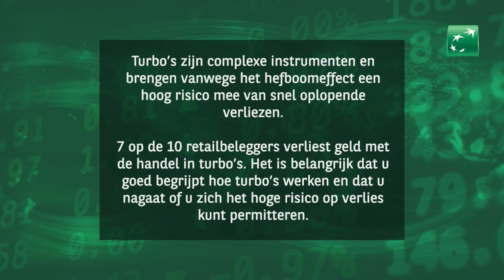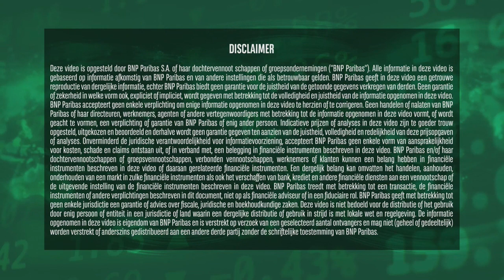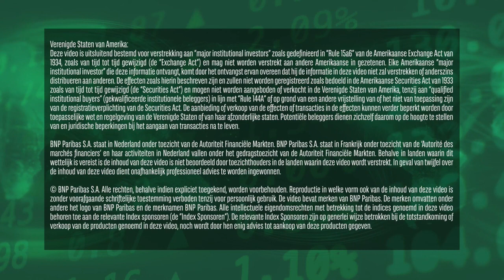KPN en UBS zijn content | 31 januari 2023 | Markets Update van BNP Paribas Markets